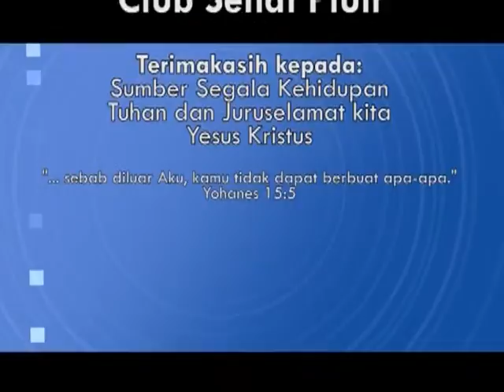Seri Pendalaman Alkitab - Pst Tendai Timuri: "Daniel 2"